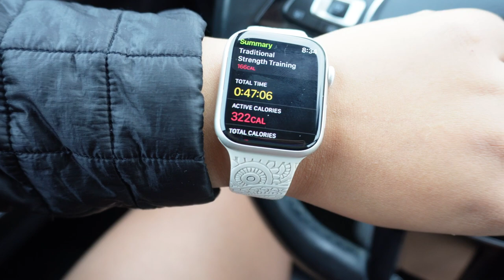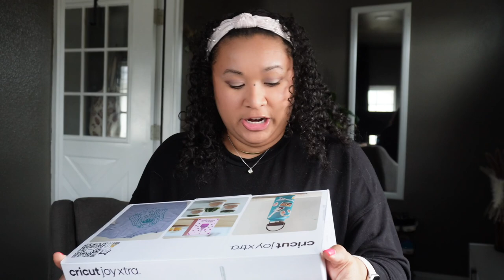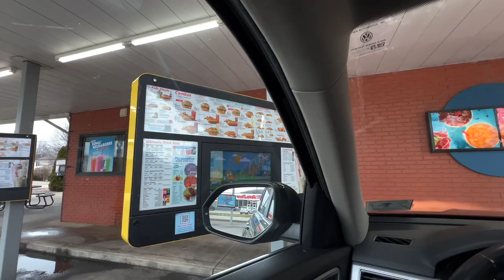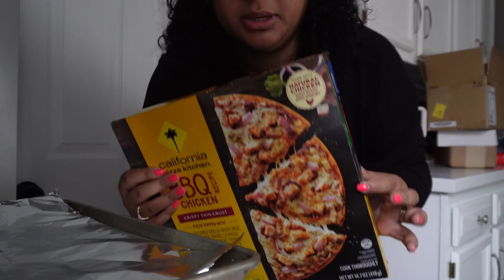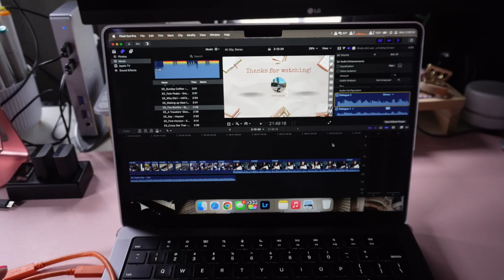Day in My Life: Getting Back into the Gym, Unboxing Cricut Joy Extra, Substitute Teaching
Hi everyone!